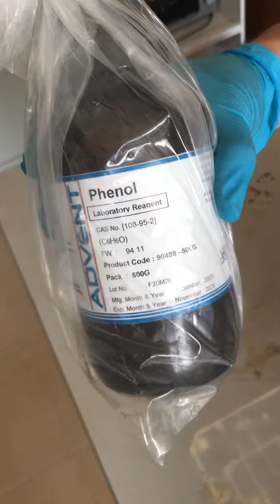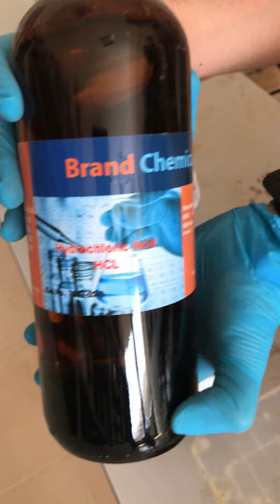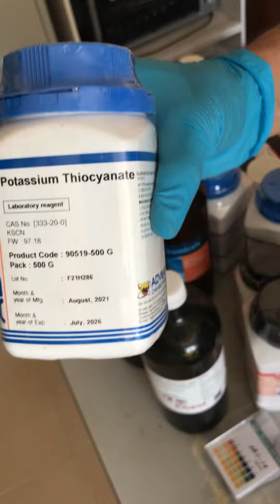Unboxing New Chemicals for Science Lab 🧪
Just bought some new chemicals for the Science Laboratory in our school. Kindly handle them with care if you are going to use them as a science teacher or ask the help of a lab assistant.